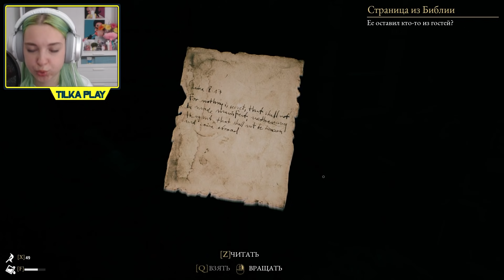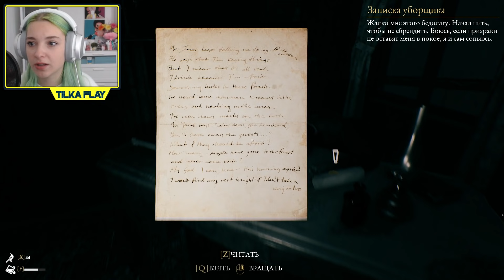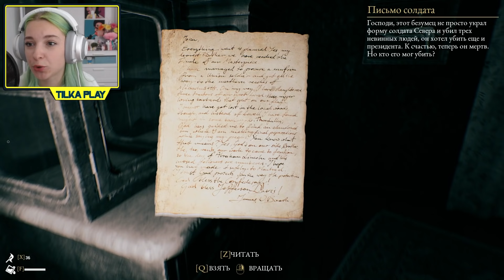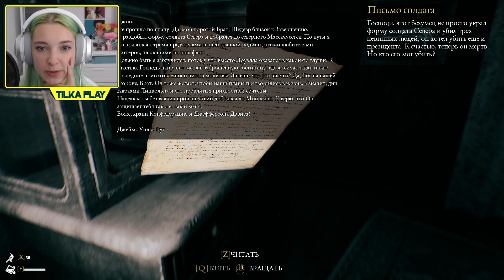ОНО МЕНЯ ПУГАЕТ - БУДЕТ МНОГО МАТА! 😕 ► МОНСТР ВНУТРИ!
Всем привет, добро пожаловать на мой новый Игровой канал Тилька Play - сегодня я буду проходить Хоррор, как в старые добрые времена))) а проходить я буду The Beast Inside , которую конечно же уже прошел Куплинов, я за ним не успеваю)